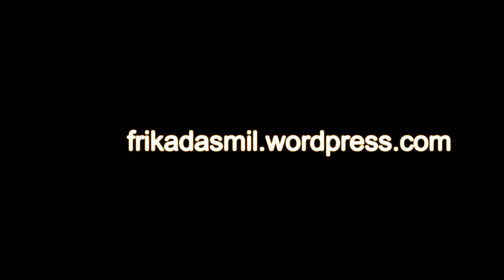Scorn - Puzle 4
Uno de los puzles de este extraño juego.